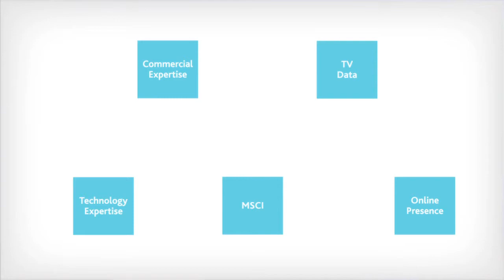Nielsen Online Campaign Ratings